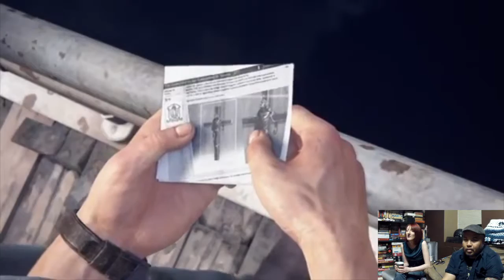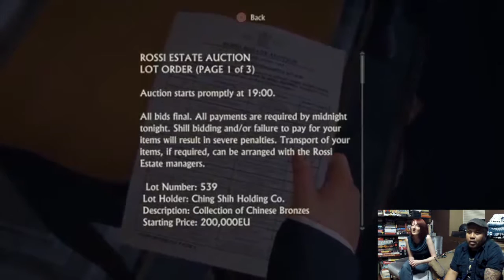Uncharted 4 Part 3 - Here's to old friends!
Hey everyone!  I finally have a somewhat good system going!  Sorry again for not posting as much the past month!  Went on vacation and playing catch up.  Thanks again everyone! Enjoy!

Nathan and Brother meet up with a good old friend Sully and a not so good old friend!  Let's see what happens!

Director(s) Bruce Straley
Neil Druckmann
Designer(s) Kurt Margenau
Emilia Schatz
Anthony Newman
Programmer(s) Christian Gyrling
Sandeep Shekar
Vincent Marxen
Artist(s) Robh Ruppel
Erick Pangilinan
Tate Mosesian
Writer(s) Neil Druckmann
Josh Scherr
Composer(s) Henry Jackman
Series Uncharted
Platform(s) PlayStation 4
Release date(s)